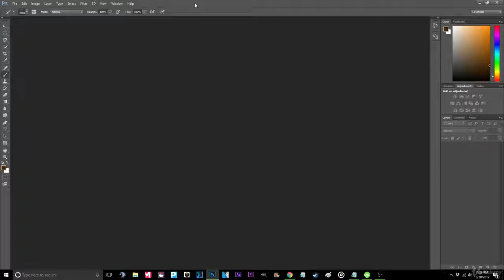Complete Photography Course #50 Create Black and White with Warm Tone